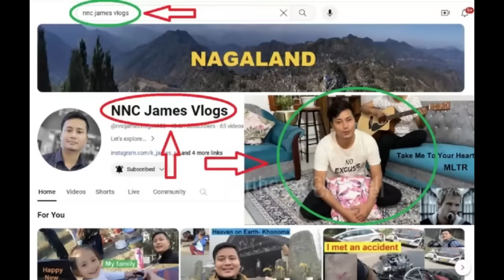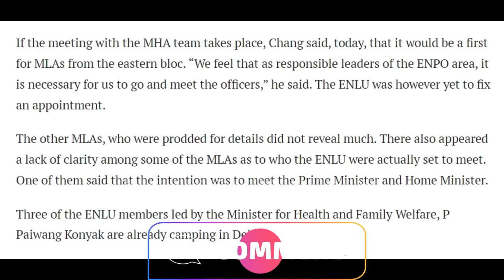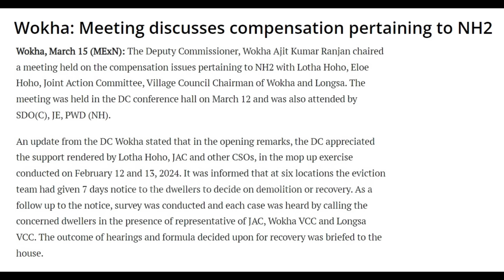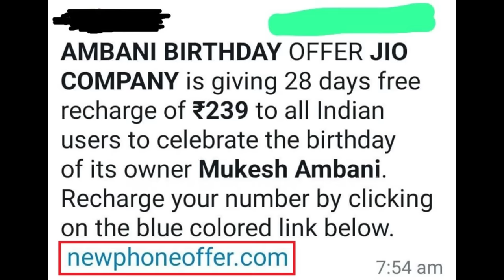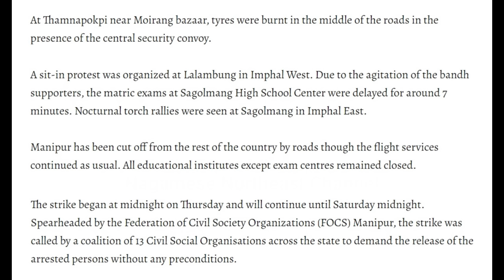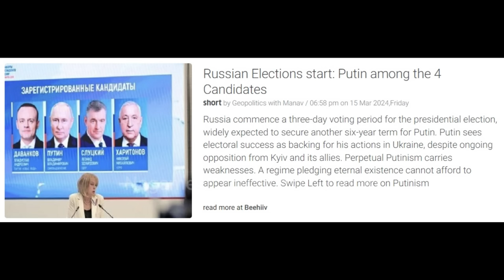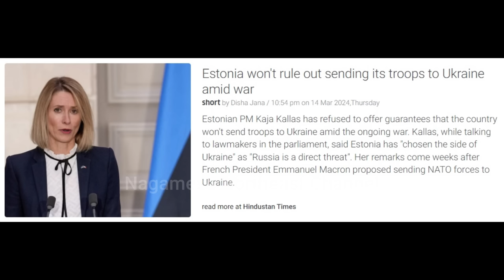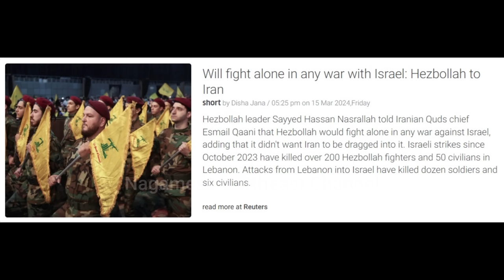No. 1186 | Nagamese Northeast Channel News | 16 March 2024 | Nagaland | Awareness